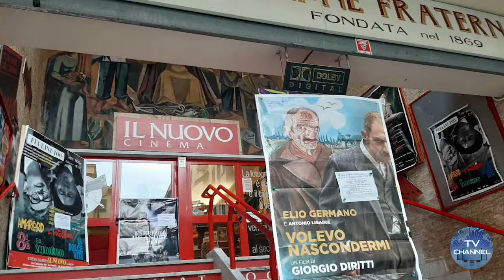Cinema d'autore incontro con Fulvio Wetzl e Francesco Tassara S. Documentary di Silvia Paternostro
Incontro con il Regista di fama internazionale Fulvio Wetzl ed il Regista e Fotografo Francesco Tassara all' interno di una rassegna culturale, letteraria e di cinema organizzata da 'Cut - Up Edizioni' con la partecipazione di Paola Settimini per 'La Spezia Oggi'. Wetzel racconta di Spezia e la sua storia incentrata sulla riscoperta del Liberty, le antiche tradizioni e la sua gente, con uno sguardo alla vita della contessa di Castiglione, attraverso il suo nuovo film che uscirà nelle sale cinematografiche. Esperienza artistica quella di Wetzl che unisce l' Italia e la Francia valorizzando anche quei siti storici spezzini patrimonio dell' Unesco, è partito dal Progetto 'Spezia & Girasoli', ricevendo il premio Montale Fuori di Casa per la regia nell''anno 2020. Il Regista e Fotografo Francesco Tassara si è unito all' intervista parlando dei giovani registi italiani che stanno popando il cinema d'autore. Short Documentary per la TV. Videos Sevices Project a cura di Silvia Paternostro & TV Channel. 'Cinema d' autore Short Documentary - Incontro con Fulvio Wetzl e Francesco Tassara' servizio di Silvia Paternostro andato in onda durante il programma 'Ciak Cine Globo' sul canale del digitale terrestre. Montaggio a cura di Federico Marchetti.